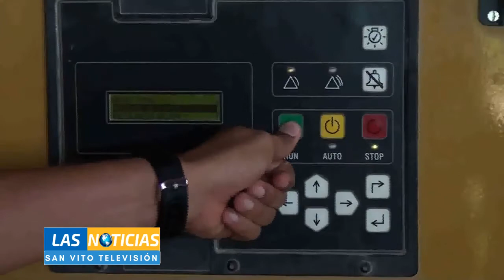SAN VITO TELEVISIÓN LAS NOTICIAS RAFAEL ÁNGEL NAVARRO ALCALDE DE COTO BRUS